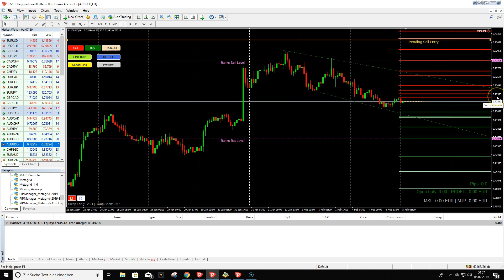Pre-Market trade of the day: AUDUSD 5/2/2019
The result was +60 pips

For my analysis, I use the Supply & Demand software from Pipnotic

For finding the right pairs to trade I use Agimat & Ultimate Scanner